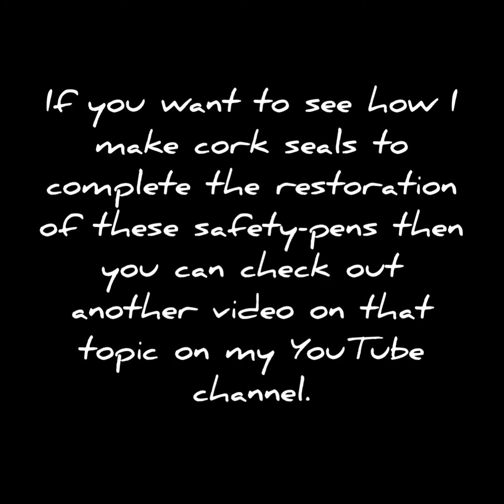How to disassemble vintage safety filler fountain pens - 4 types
While there were many types of safety filler mechanisms made in the early 1900s, here is how you can open up four of the more common ones for servicing the cork seal...